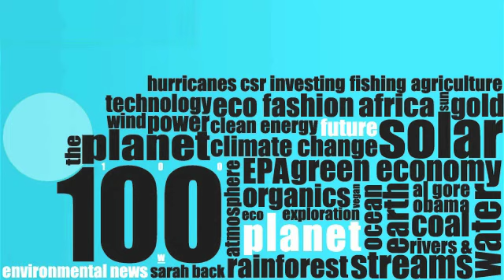Planet 100: Top 5 Eco Reality Shows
Check out these Top 5 Eco-Reality Shows on today's Planet 100.